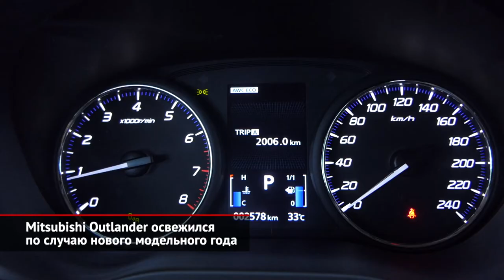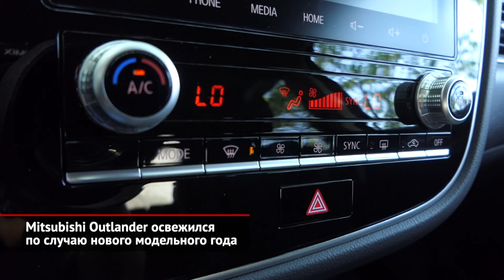Mitsubishi Outlander освежился по случаю 2022 модельного года | Новости с колёс №1632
Бестселлер марки Mitsubishi в России — кроссовер Outlander — готовится к смене поколения. Но несмотря на это, японцы продолжают совершенствовать автомобиль текущей, третьей генерации. В шоу-румы официальных дилеров поступили машины нового модельного года. Внешне их можно опознать по чёрным рейлингам на крыше и радиаторной решётке, стильным накладкам на противотуманные фары, колёсным дискам нового дизайна и спойлеру на пятой двери. Некоторые изменения произошли и в салоне. Сиденья получили комбинированную обивку из алькантары и кожи, а мультимедиа-комплекс с восьмидюймовым тачскрином — дополнительные функции. К навигатору с голосовым ассистентом, «Яндекс.Музыке», бесконтактной оплате топлива из машины и интернет-браузеру добавились сервисы «МТС Музыка», онлайн кинотеатр KION и возможность воспроизведения видео с USB-носителя. Но и на этом ещё не всё. Чуть расширено оснащение: младшая комплектация Inform обзавелась органайзером под полом багажника, а следующая за ней версия Invite — электроприводом пятой двери. Максим Адамович: «Зачем мы сделали эти обновления? Outlander производится в России, поэтому мы можем быстро и оперативно вносить изменения — те, о которых нас просят наши клиенты. Мы к ним прислушиваемся: мы слушаем и записываем обратную связь, и вносим изменения в этот автомобиль». Кстати, локализация Аутлендера позволяет не только оперативно реагировать на запросы клиентов, но и успешно бороться с нехваткой кроссоверов в автосалонах. Дефицит, вызванный пандемией, затронул и Mitsubishi. Но у них — ситуация под контролем. Максим Адамович: «Те или иные сложности, связанные с недостатком автомобилей, сейчас испытывают, наверное, все. Но, опять же, так как Outlander производится в России, мы можем эти автомобили гораздо быстрее доставлять до дилеров, и сейчас каких-то огромных очередей на этот автомобиль нет. Но, тем не менее, в наличии этот автомобиль застаивается совсем недолго, и если он есть, то его покупают, там, буквально за несколько дней». Добавим, что по части «железа» в Mitsubishi Outlander нового модельного года всё по-прежнему. Кроссоверу положены бензиновые атмосферники в 2,0 и 2,4 л, бесступенчатая трансмиссия Jatco, передний или полный привод. Приобрести посвежевший Outlander можно, заплатив от 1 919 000 ₽. Пока ещё продаются и автомобили предыдущего модельного года — они на 20 000 ₽ дешевле.